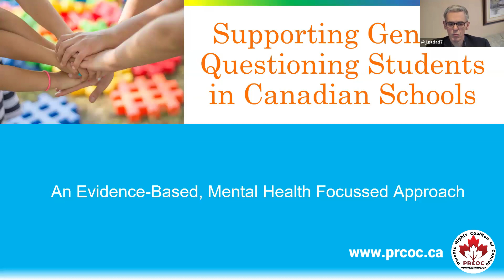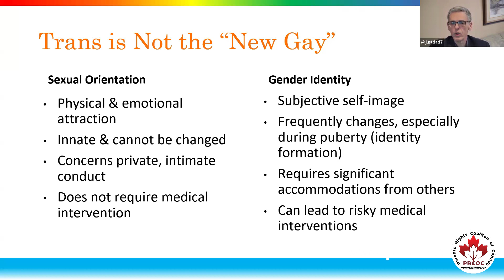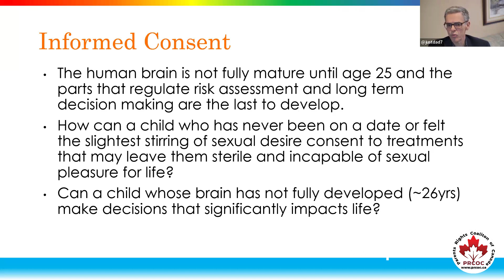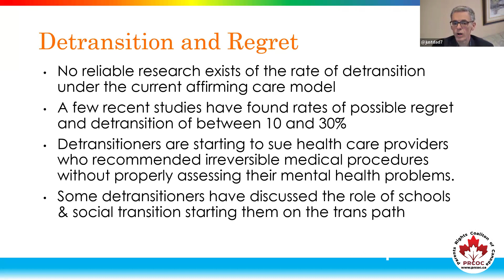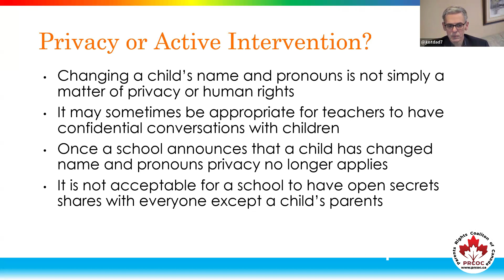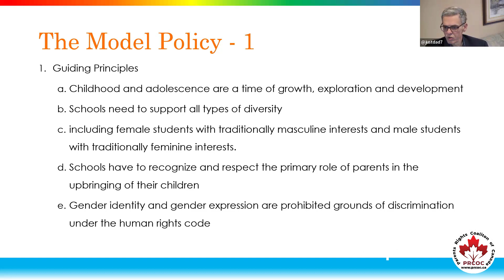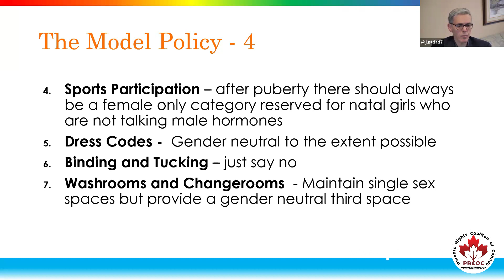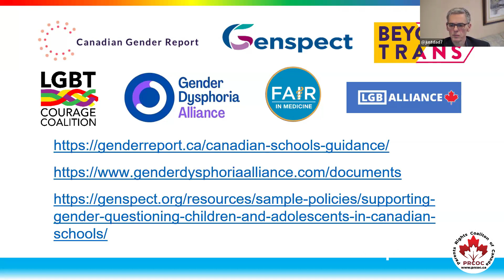PRCOC summit - 4 of 8 - Canadian School Guidance for Gender Questioning Youth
Speaker @JustDad7, a retired lawyer with over 30 years of experience in general practice in Manitoba, brings a wealth of knowledge to the PRCOC Summit session on Canadian School Guidance for Gender Questioning Youth. Having been involved in human rights and medical ethics issues throughout his career, @JustDad7 became particularly interested in the trans debate about three years ago. Recognizing concerning developments in this area, he embarked on a journey to uncover the truth and address the injustices he observed. In his session, @JustDad7 offers valuable insights and perspectives on navigating the complexities of supporting gender questioning youth within the Canadian school system.